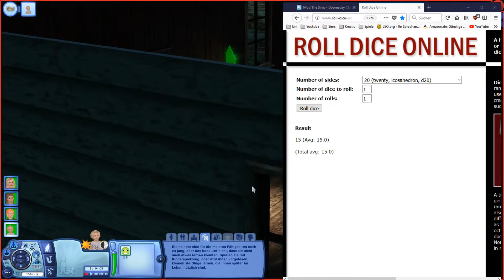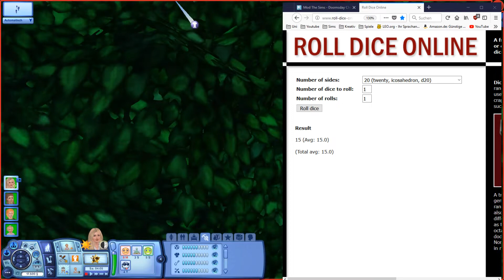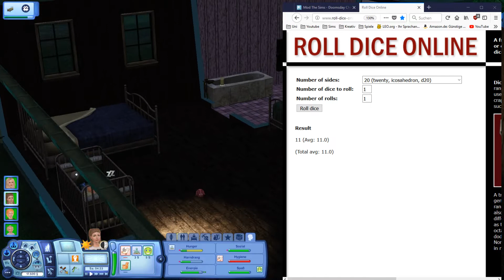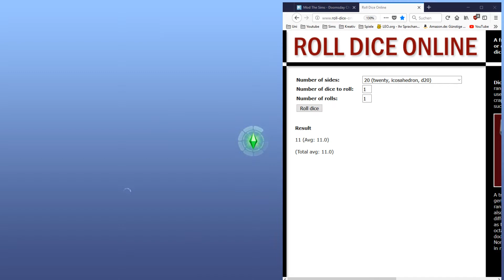Wer ist ER? | Die Sims 3 Doomsday Challenge | #34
Die Sims 3, Let's Play, Gameplay, Deutsch

Nun ist sie da, die Sims 3 Doomsday Challenge.
Es geht darum, dass in einer Nachbarstadt ein verheerendes Virus ausgebrochen ist, dass viele Simleben fordert.
Mit der Familie Holloway versuchen wir in Moonlight Fally die Situation so gut wie möglich zu meistern und zu überleben.
Ich bin sehr gespannt, wie sie sich schlagen werden.

LG Möhrchen

Wenn ihr euch einfach mal so mit mir unterhalten oder schreiben möchtet, dann kommt doch auf meinen Discord Server

Sims 3 Erweiterungspacks, die ich habe:
Die Sims 3 Gib Gas Accessoires
Die Sims 3 Inselparadies
Die Sims 3 Into The Future
Die Sims 3 Lebensfreude
Die Sims 3 Movie Accessoires
Die Sims 3 Reiseabenteuer
Die Sims 3 Showtime
Die Sims 3 Supernatural
Die Sims 3 Traumkarrieren
Die Sims 3 Wildes Studentenleben
Die Sims 3 70er, 80er, 90er Accessoires